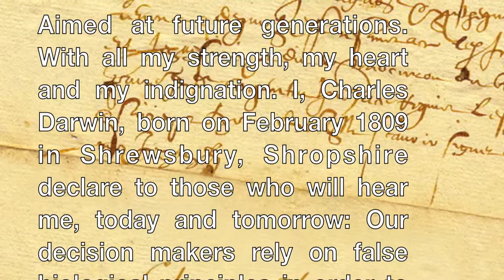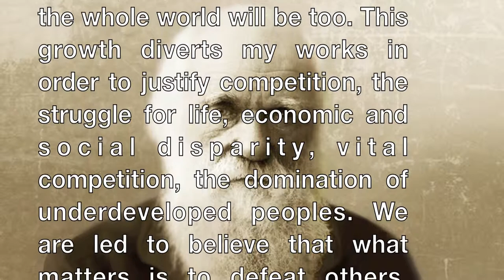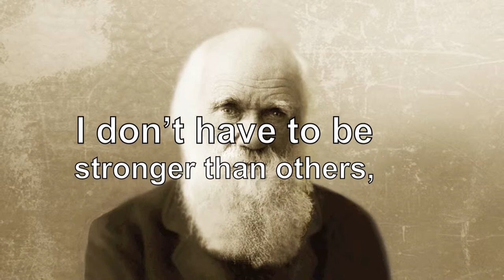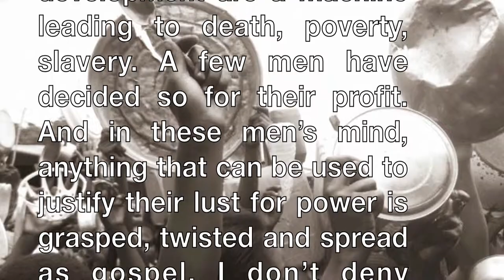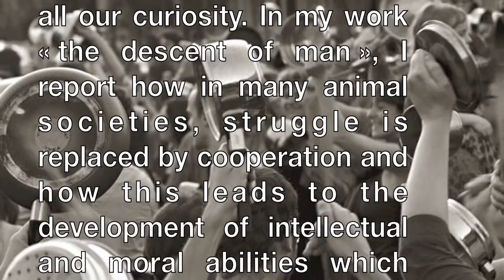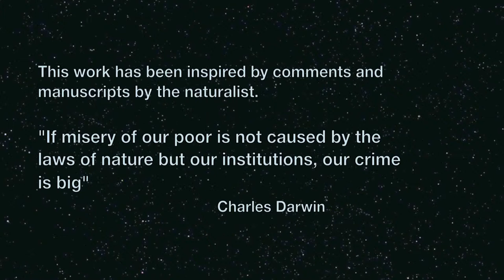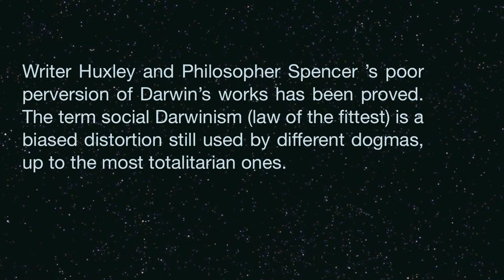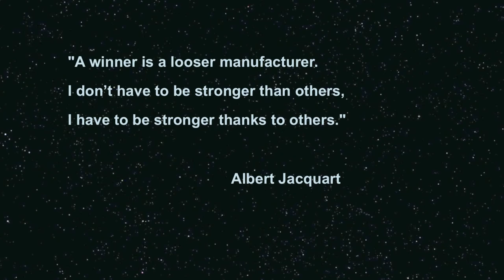DARWIN INDIGNATION …….. false plausible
The law of the strongest is a fraud. In March 1882, a few weeks before passing away, naturalist Charles Darwin, father of the evolutionary theory, writes a letter to future generations…